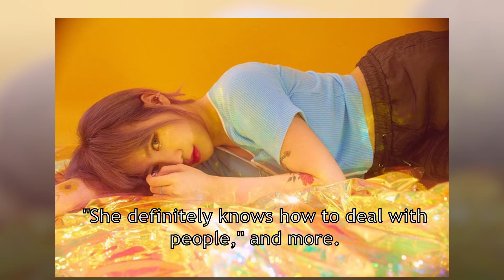Jamie Park Said People Sent Her Their Nud3s to Her via Instagram DM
Jamie Park is being savage. As always.